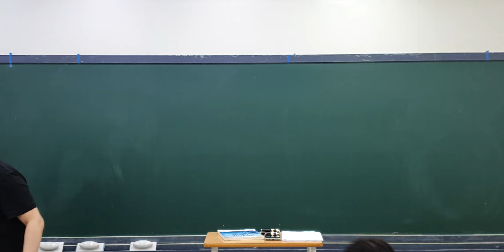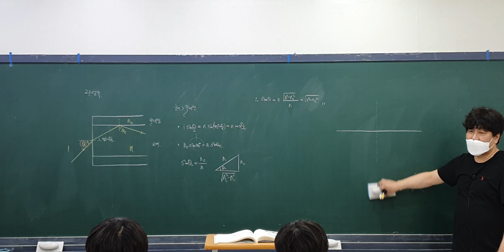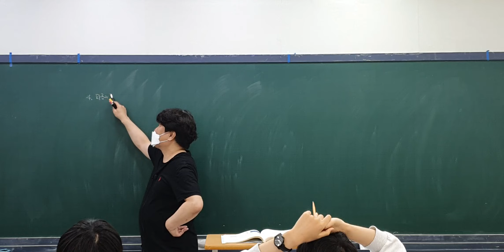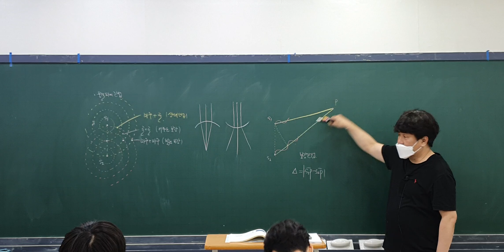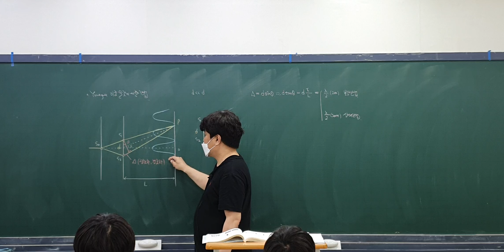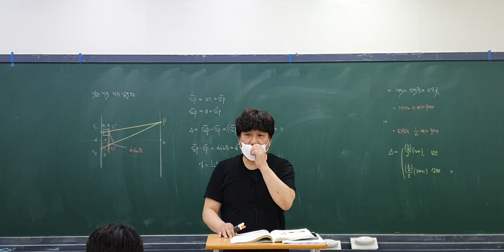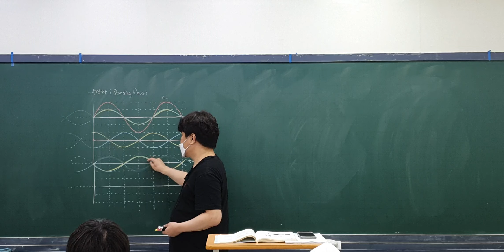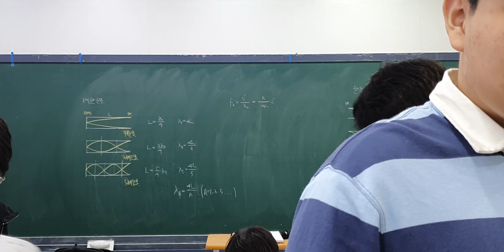2023년 5월 28일